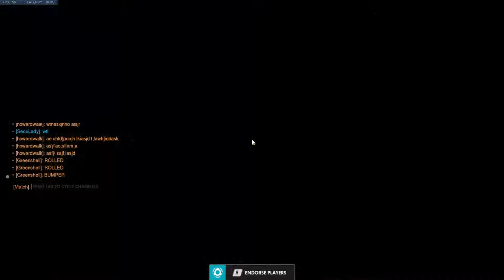Actually Bumper (Rank 1 Rein)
Leave a like for my friend Bumper :)